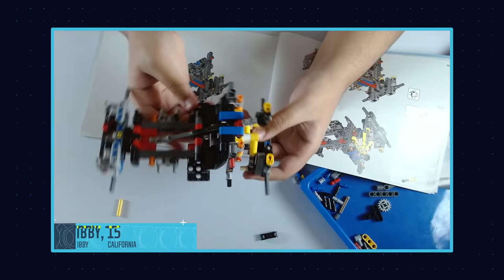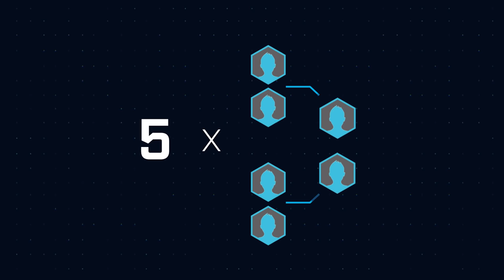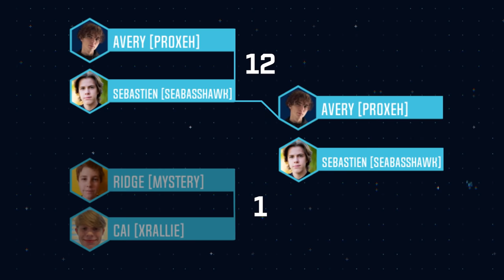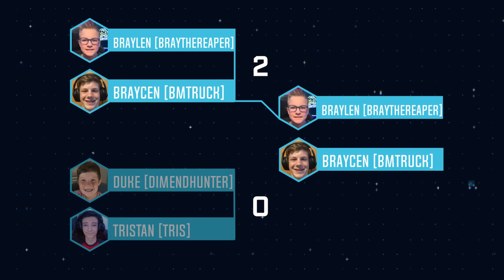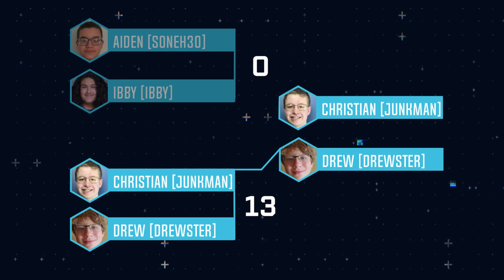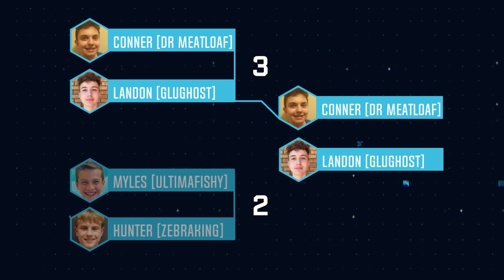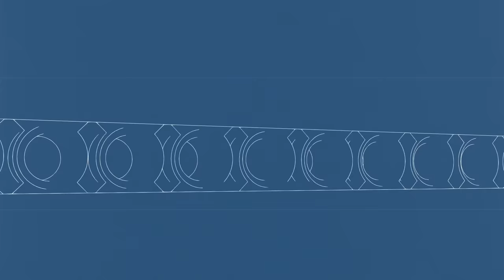Luminosity Academy LEGO® Technic™ First Class - Episode 2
Luminosity Academy LEGO® Technic™ First Class - 30 Competitors, 5 Grand Prize Winners, and Thousands of LEGO® Bricks.

In Episode 2, our Top 20 competitors return and they need to show that they have superior collaborative abilities and problem solving skills. They'll compete in our 1st Immunity Challenge - "League It To Me", where we'll see who's ready to stop, collaborate, and piston in Rocket League. And then those without immunity will battle it out in this week's Elimination Challenge - "All Gas No Bricks", a Fortnite speedrun battle where the bottom 5 will be eliminated from the competition.

If you think you can get further in the Fortnite Speedrun Map, check it out